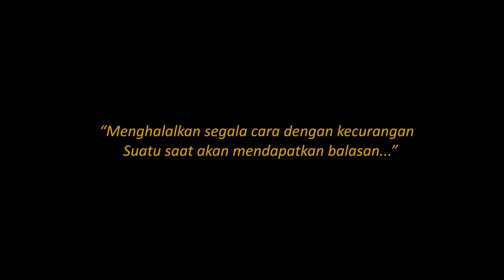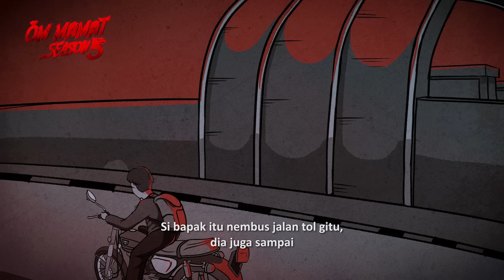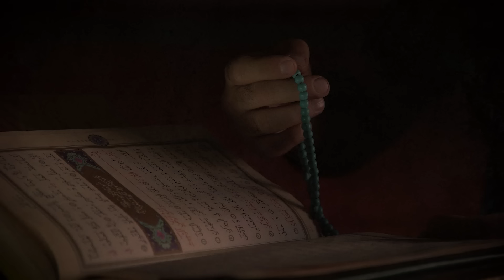PERSAINGAN TUKANG MIE AYAM IBU KOTA!! TIAP JUALAN DIGANGGU GENDERUWO?!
YANG MAU KIRIM-KIRIM CERITA:
Kala itu Kang Ade seorang tukang mie ayam, berdagang bersama istrinya di daerah Tanjung Barat, Jakarta.

Sebelumnya Ade sempat mendengar rumor jika area yang akan ia tempati dagang banyak gangguannya.

Karena penasaran, Ade memutuskan mencoba berdagang di tempat itu hingga akhirnya ia turut mulai mengalami teror tersebut.

Pernah pula teman Ade diganggu oleh sosok genderuwo saat beristirahat di tempat dagang Ade. Bahkan pernah sempat ada pelanggannya yang tiba-tiba kesurupan saat di warung mie ayamnya ini.

Hingga di suatu titik, sempat teman dan istri Ade mendadak sakit secara misterius. Dimana setelah diusut, diketahui lah kalau diduga dirinya disantet oleh saingan bisnisnya..

Bagaimana nasib warung mie ayam Ade ini?
Special thanks to: Kang Ade